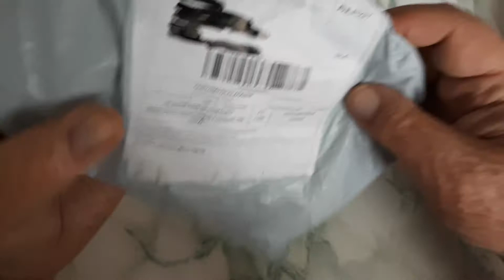Unpacking 2pcs Mobile Phone Screen Repair Plastic Clip